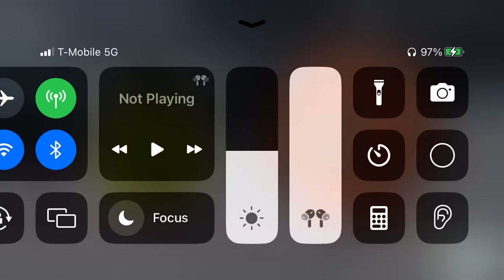Grassy burning part 2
Die grassy die